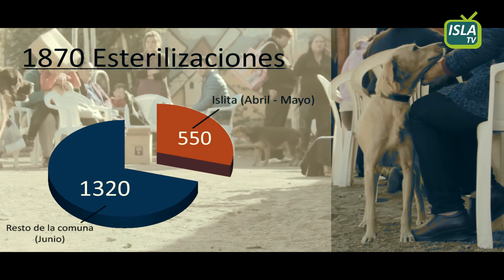Esterilización gratuita para mascotas en Isla de Maipo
Plan de esterilización gratuito para mascotas en Isla de Maipo

ISLA TV ¡¡lo que quieres Ver!!